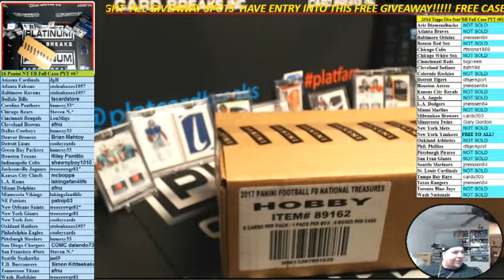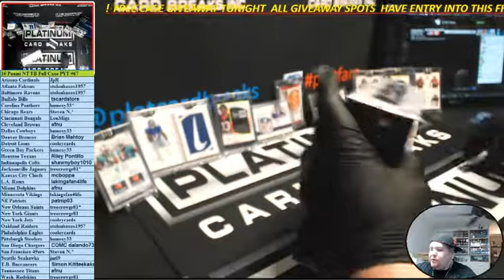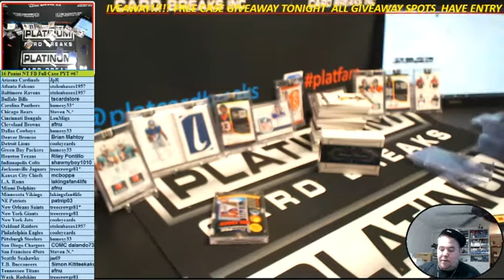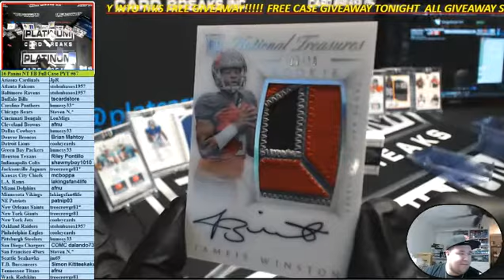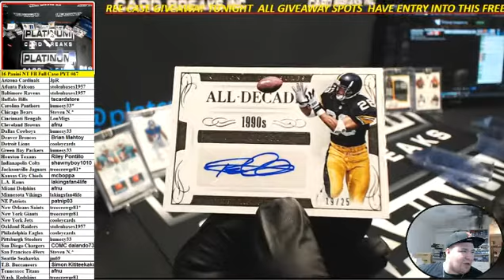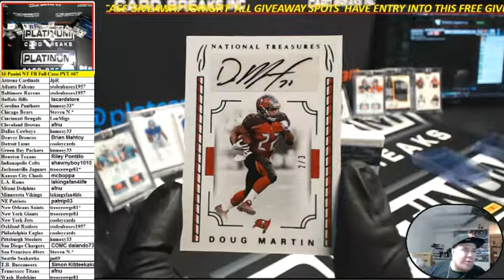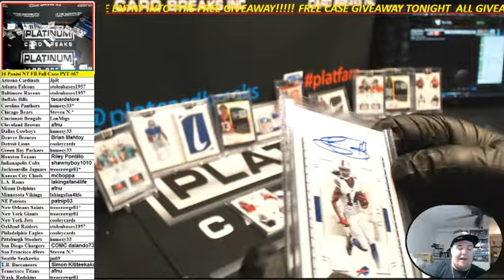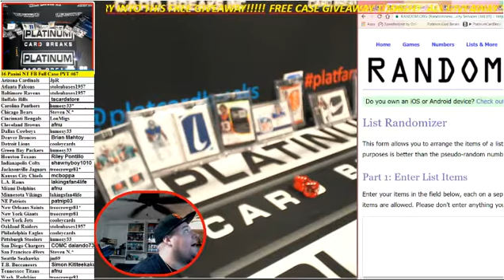2016 Panini National Treasures Football Full Case PYT #67